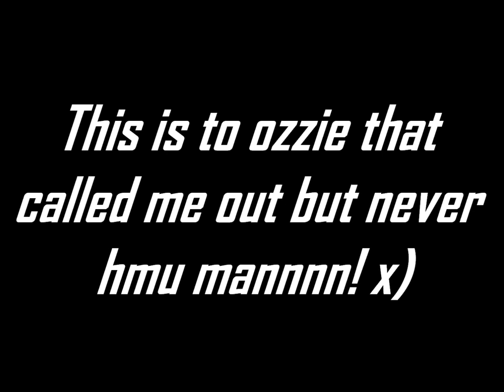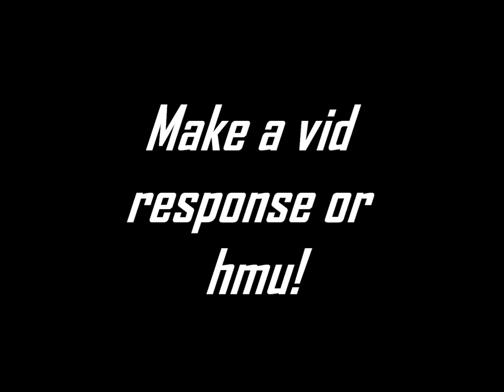Wanna get butt naked and wrestle!!-ray (scary movie)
so hmu or make a vid response